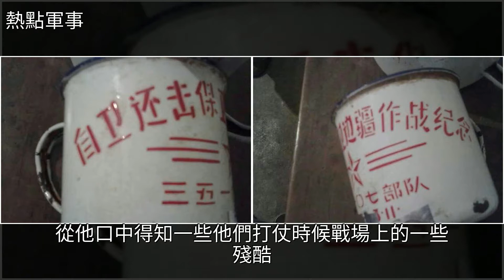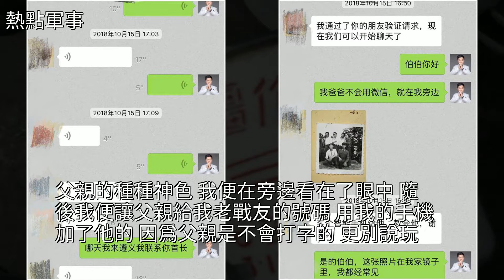一張泛黃的老照片，兩位越戰老兵跨越36年的重逢，畫面淚眼婆娑，[熱點軍事]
一張泛黃的老照片，兩位越戰老兵跨越36年的重逢，畫面淚眼婆娑 [熱點軍事]軍事歷史,軍事一張泛黃的老照片，兩位越戰老兵跨越36年的重逢，畫面淚眼婆娑 [熱點軍事]軍事歷史 軍事